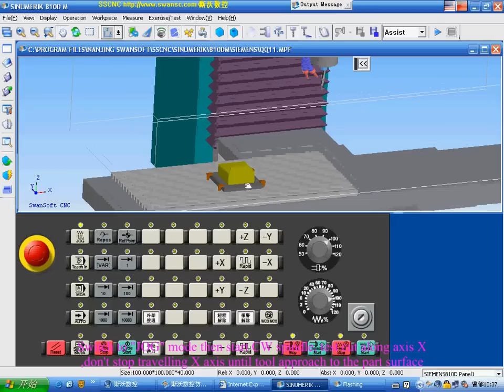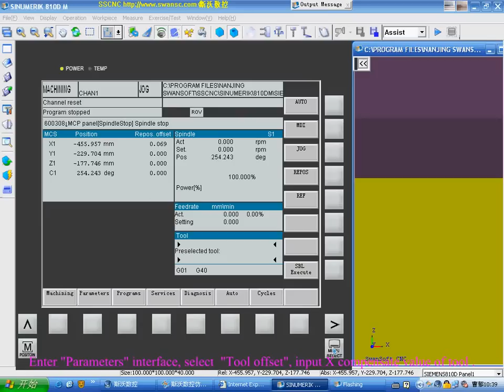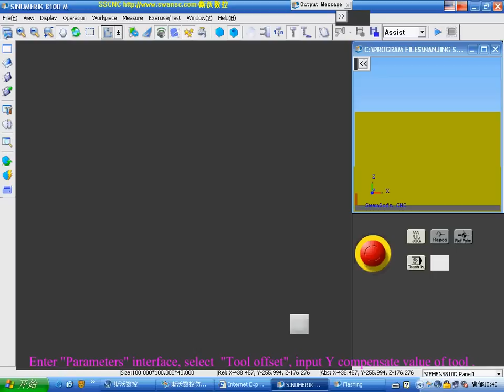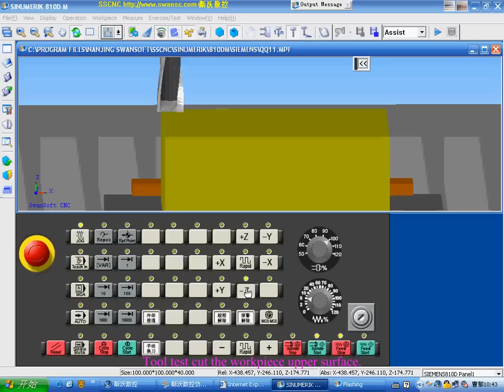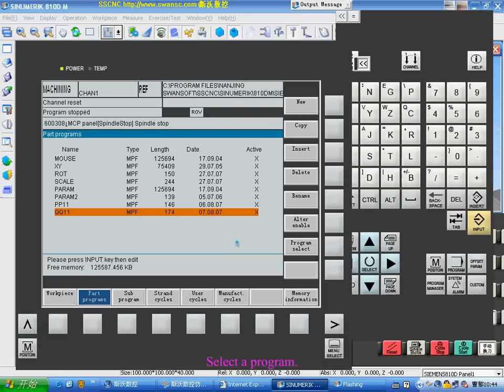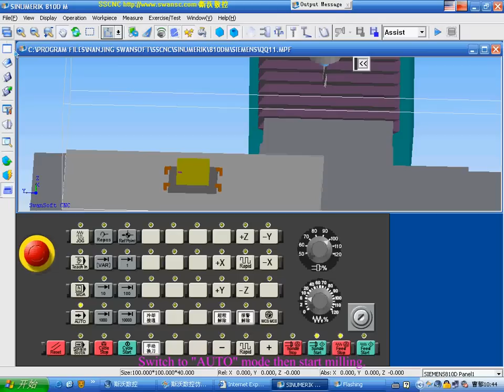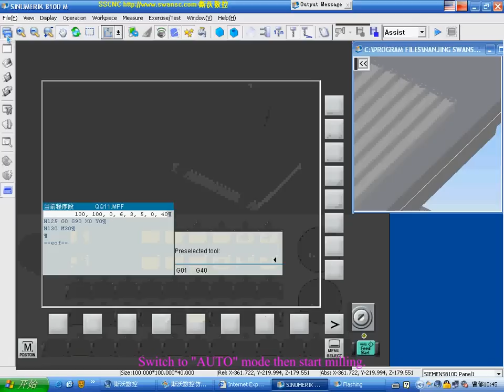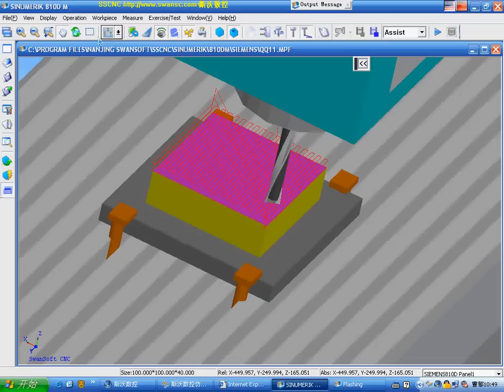Swansoft CNC Simulation SINUMERIK 810DM